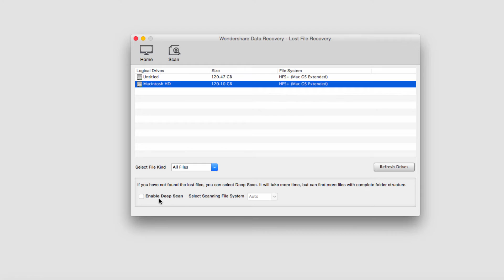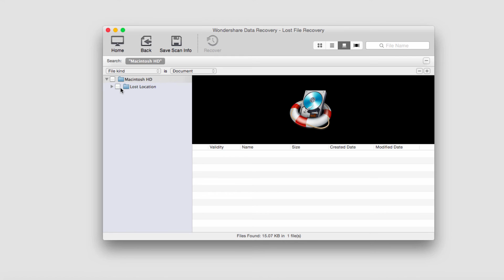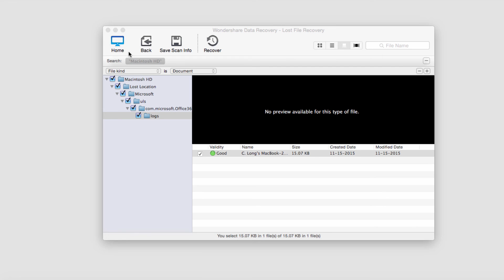Accidentally Deleted Files On Mac, Recovery All Files With Wondershare Data Recovery Mac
Wondershare Data Recovery, safe and effective Windows data recovery software, retrieves your lost videos, photos, music, documents, emails, etc. from your PC’s hard drive as well as from USB drives, external hard drives, mobile phones, digital cameras, iPods, MP3/MP4 players, and other storage devices. Four unique recovery options guarantee to find everything you’re missing quickly and easily,